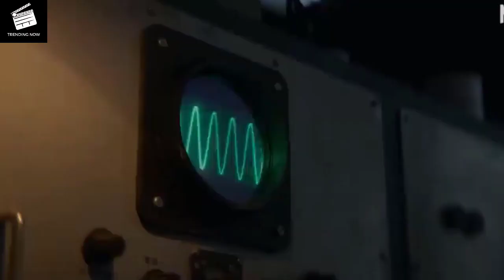3 Body Problem Official Trailer 2024 Trending Now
Netflix has a new sci-fi drama called 3 Body Problem, created by David Benioff and D.B. Weiss. It will start streaming on March 21, and Netflix just released a new trailer.

The trailer shows exciting scenes from the series where the characters face big challenges. It's about a young woman in China in the 1960s who makes a big decision that affects everyone in the present. Strange things start happening, and a group of smart scientists and a detective come together to deal with the biggest threat humanity has ever faced.

3 Body Problem is based on a book by Liu Cixin from 2008. David Benioff, D.B. Weiss, and Alexander Woo made the series and are also in charge of it. The show has a great cast including Jovan Adepo, John Bradley, Liam Cunningham, Eiza González, and others. Many people are working behind the scenes to make this show happen.

You can catch the premiere of 3 Body Problem at the SXSW Film & TV Festival. Don't miss it when it comes to Netflix on March 21!
Sci-FiDrama
David Benioff